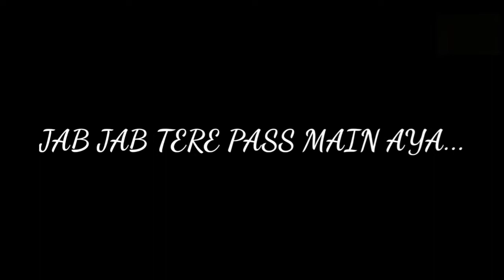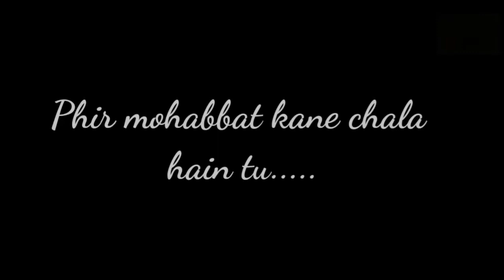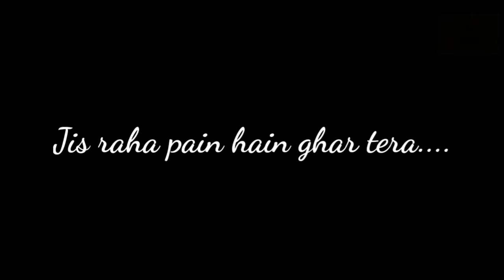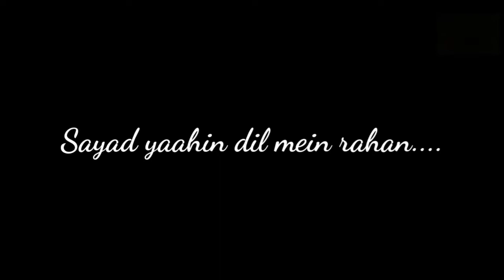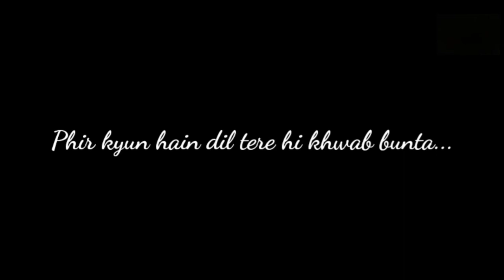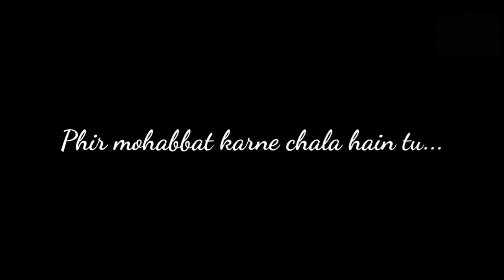Phir Mohabbat | Arijit Singh | Cover Song | Mehebub Rana | Avishek Karjee | Bibaswan Sarkar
Song name - Phir Mohabbat
Singer – Mohammed Irfan, Arijit Singh, Salim Bhat

Cover song credits:

Singer- Mehebub Rana, Avishek Karjee, Bibaswan Sarkar
Song edit- Bibaswan Sarkar
Video edit- Avishek Karjee